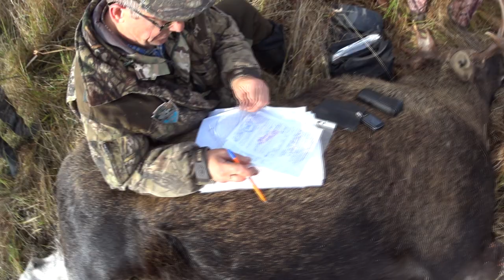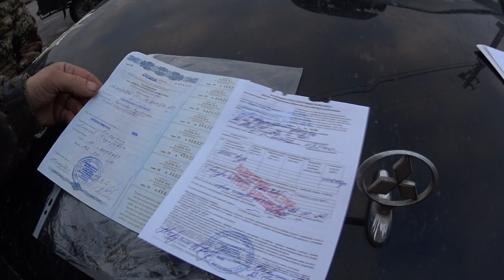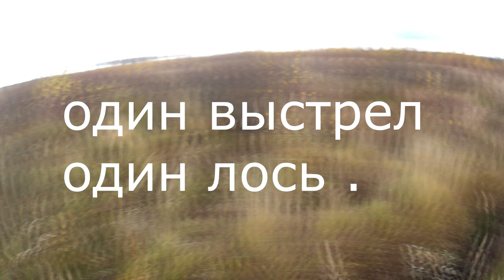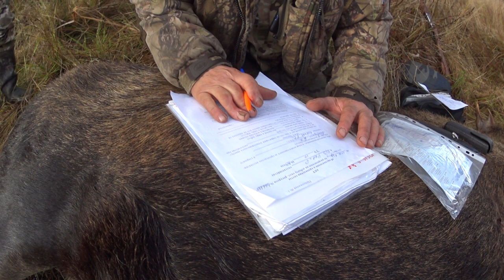ЗАГОННАЯ ОХОТА НА ЛОСЯ . САМАЯ БЫСТРАЯ ОХОТА . ТРОФЕЙ ДОБЫТ .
ВСЕМ ПРИВЕТ .
НУ ЧТО ВОТ И НАШ СЕЗОН ЗАГОННЫХ ОХОТ ОТКРЫТ .
ОХОТА БЫЛА БЫСТРОЙ , СПАСИБО НАШЕМУ ЕГЕРЮ ЗА НАЛИЧИЕ ЗВЕРЯ ВСЕГДА В УГОДЬЯХ . КОМАНДЕ СПАСИБО ЗА КОМПАНИЮ , СТРЕЛКА С ПОЛЕМ ХОРОШИЙ ТРОФЕЙ .